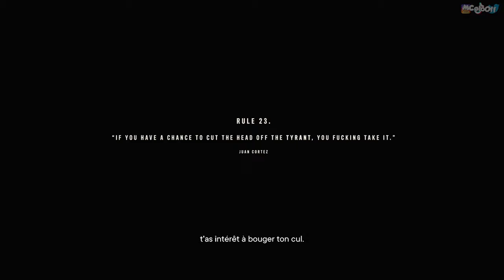FAR CRY 6 : Let's play FR | UN PLAN PARFAIT - #15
Clara a saisit une chance pour assassiner le dictateur ! Anton Castillo n'a qu'à bien se tenir, j'arrive plomber son discours !

🎥 Description Vidéo 🎥

Ravi de vous retrouver pour cette nouvelle aventure ! Direction les Caraïbes de Yara pour détrôner de son pouvoir le dictateur !